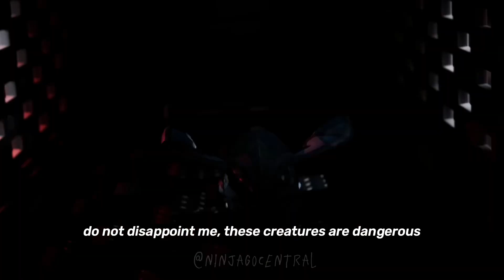I Made A FAN-INTRO For Ninjago Dragons Rising!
Ninjago Dragons Rising intro for the new season! What do you think guys? Do you like it or not?
With The new show upon us in a few weeks time, we will definetly be getting tons of new footage for the new show and more!

I Intend only for my videos to be viewed by older audiences, and not kids and younger audiences. It may seem strange that this is my intention for the content I produce, however my intention is only to regard content for older viewers hence I must specify that my content is not meant for children. I cannot control who views my videos, however I must make it clear who is my targeted demographic for my channel. Thank you!